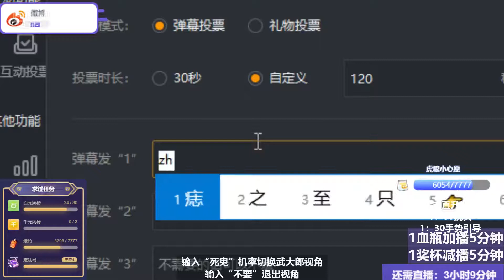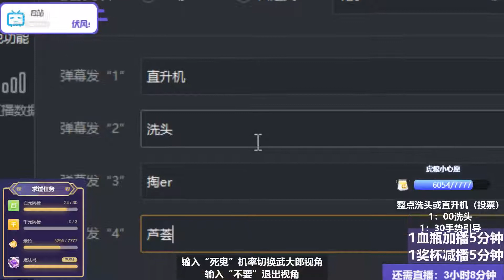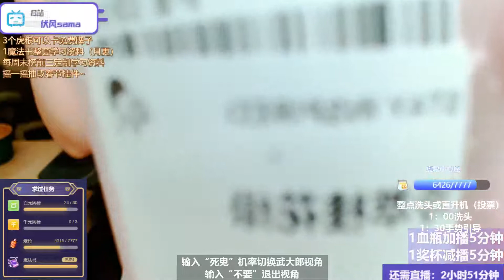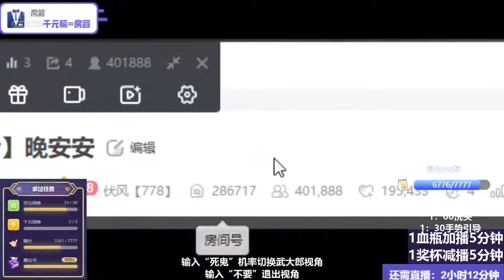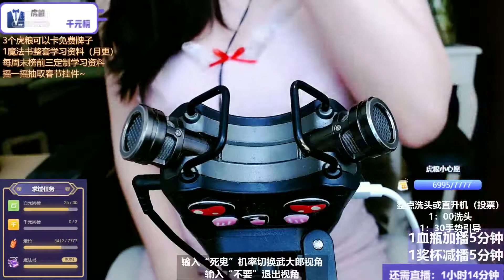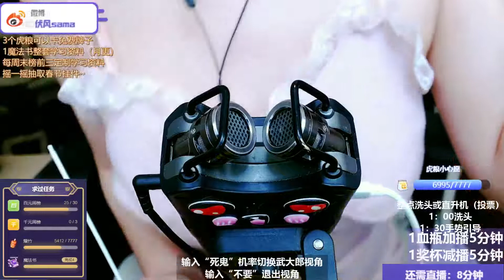ASMR SLEEP || 伏风 || ASMR 99.99% of You Will SLEEP, Relax and Tingle 3Hr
I will upload and share my more videos on YOUTUBE.